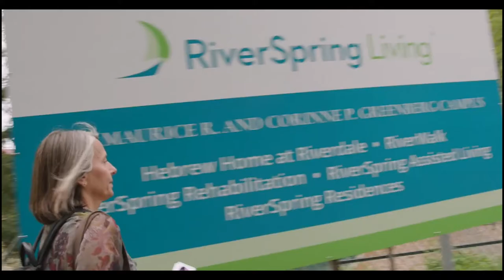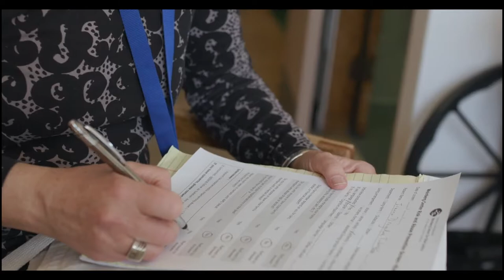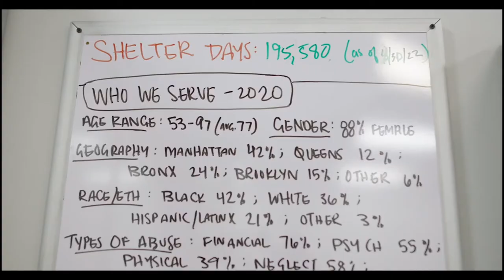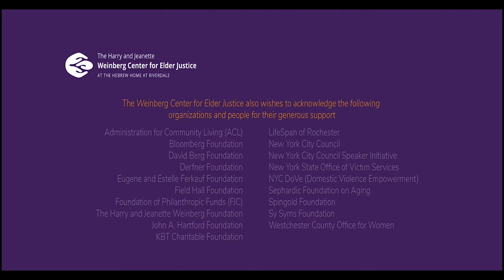Weinberg Center’s Tenth Annual Awards of Distinction Breakfast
The Weinberg Center for Elder Justice at The Hebrew Home at Riverdale, the national model of elder abuse prevention, honored Dr. Terry Fulmer, President, The John A. Hartford Foundation, with the Champion for Change Award and Hon. Tanya R. Kennedy, Associate Justice, Appellate Division First Department with the Champion for Justice Award at its Tenth Annual Awards of Distinction Breakfast on June 15th.